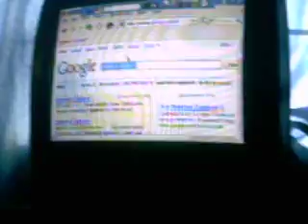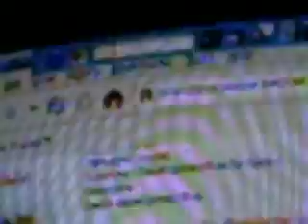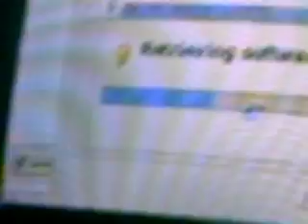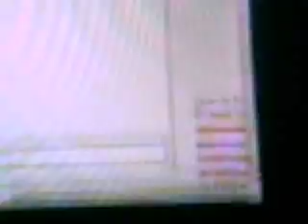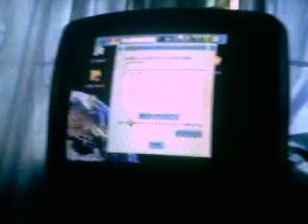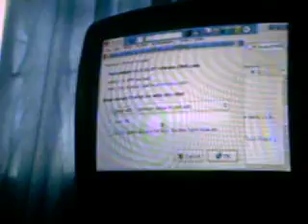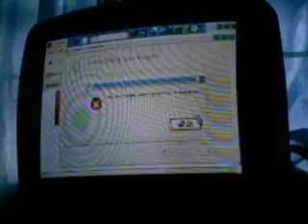how to install programs on ps3 yellowdog linux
installing programs on yellowdog linux.the link to the site is